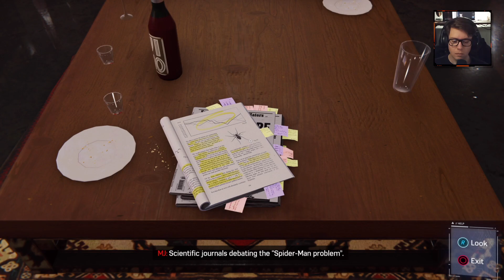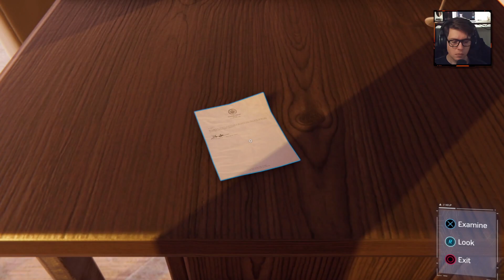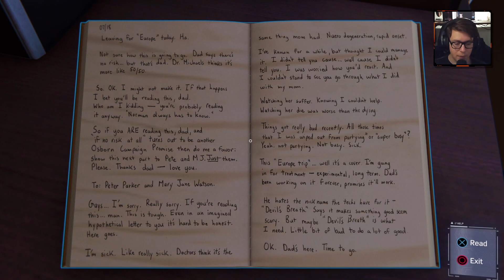Spider-Man | Part 24: Heavy Hitter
With the information about Rhino provided to him, Spider-Man contacts Yuriko Watanabe and lets her know that Rhino is targeting relief centers throughout the city. She directs him to where Rhino likely is: Harlem.

Spider-Man arrives to face Rhino in the shipping yard but Scorpion arrives and once again, the villain's team up against the wall-crawler. With both of these villains being unable to fly, Spider-Man is able to quickly dodge their attacks using the shipping equipment nearby to disorient Rhino. Scorpion, on the other hand, is easily dealt with by webbing up to incapacitate him and slow his movements.

During their battle, Rhino begins to taunt Scorpion for constantly being webbed up while Scorpion berates Rhino for all the hits he has taken. The two begin to argue and, finding just the right opportunity, Spider-Man tricks them into falling into a shipping container which he quickly webs closed for the authorities.

Later, Mary Jane Watson calls Spider-Man to let him know she has not found the location of the Devil's Breath lab but suspects the information may be in Norman Osborn's penthouse. With it full of Sable International soldiers, she thinks she has a better chance of sneaking in and avoiding a firefight than Spider-Man. He agrees to wait outside in case she needs backup.

MJ causes a distraction in the lobby of the building which causes Norman to leave his penthouse along with Silver Sable. During the commotion, MJ gives them both the slip and takes the elevator back up to Norman's penthouse to search for answers.

In the penthouse, MJ Finds Harry's journal, which supplies his departure date for "Europe" which is revealed to be a cover for the fact that Harry has fallen into a deadly illness that requires special treatment which Harry didn't want anyone to know about.

Using the clues and materials she has found around the penthouse, MJ finds a secret room where she discovers the truth of Devil's Breath in that it was really meant to be a cure for Norman's family's sickness (Harry's mom died of the disease Harry now has). MJ also discovers the truth of Mister Negative's origin: that Norman and Otto were working on GR-27 some time ago, and Norman rushed ahead with human trials by giving a young Martin Li the serum when his parents came in for a consultation.

Li exhibits his trademark "negative" abilities, appearing to kill both his parents. Mary Jane begins downloading the information but is startled by a container that holds a jumping spider, causing one of the nearby glass containers to shatter.

Silver Sable enters and Mary Jane holds still in her hiding spot, despite one of the freed spiders crawling over her. Once Sable leaves, players need to sneak out of the lab and to the balcony. As she takes out the last guard on the balcony, he fires a round, alerting the other soldiers. With no other recourse and with Silver Sable and her men approaching, she leaps off the edge, to be caught by Spider-Man below.